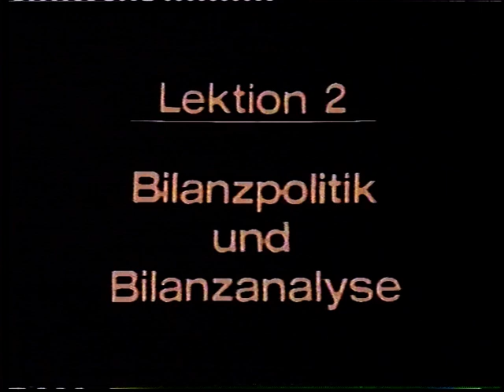S3 1984 Vorspann Telekolleg Betriebliches Rechnungswesen